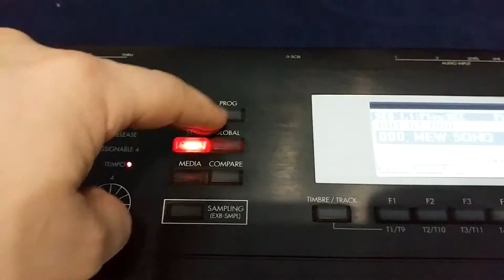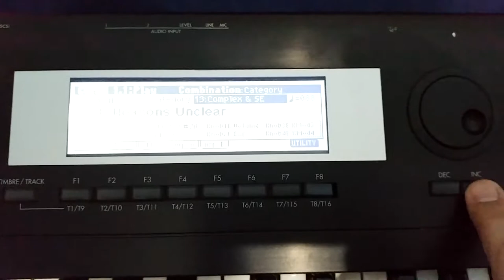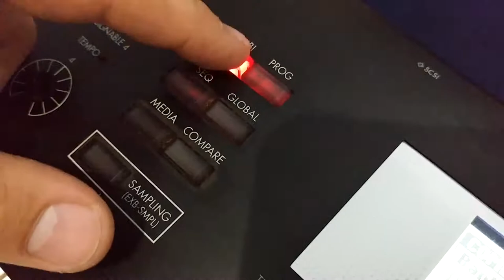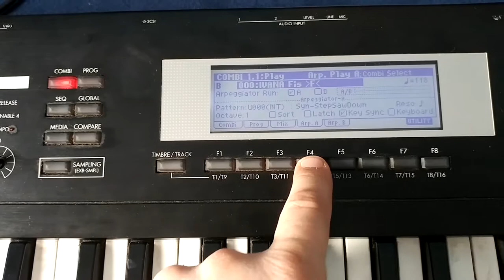Korg TR disassembly - switches and knobs cleaning - reassembly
Here is a video of a Korg TR that had few plastic knobs broken, and most of the switches not working fine.
So i had to disassemble it, glue the knobs back in, and clean the contacts on the switches...